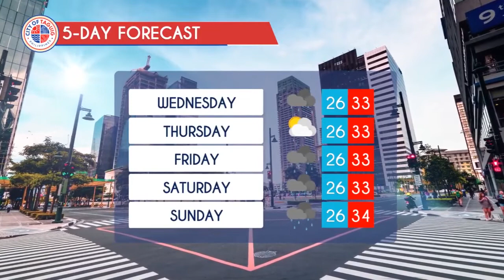Taguig City Daily Weather Report - May 31, 2022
WATCH: Alamin ang lagay ng panahon ngayong Martes at sa susunod na limang araw.